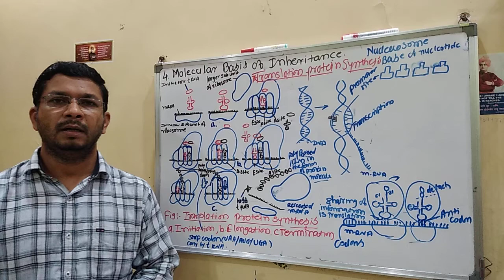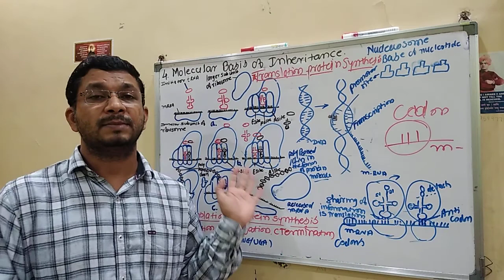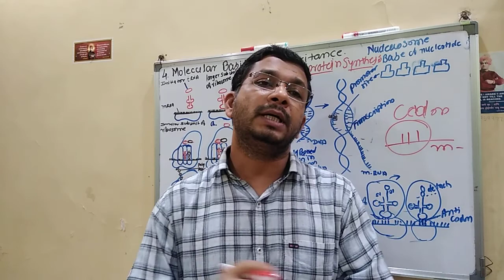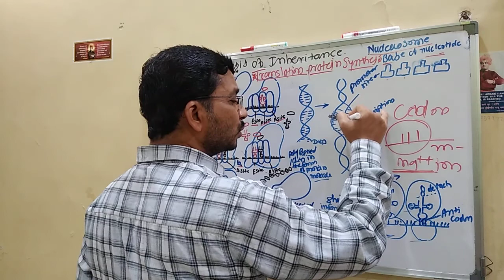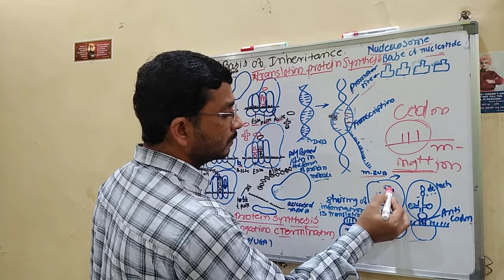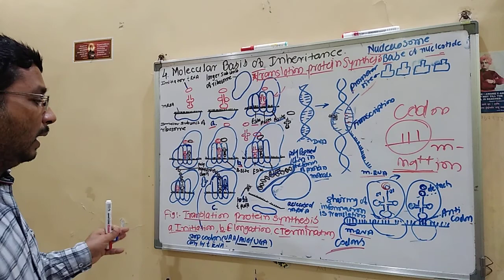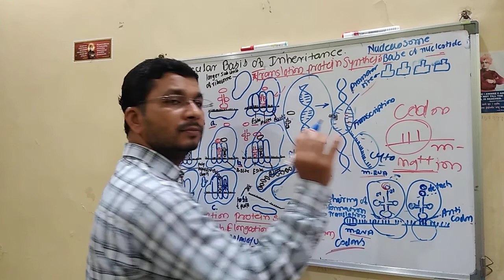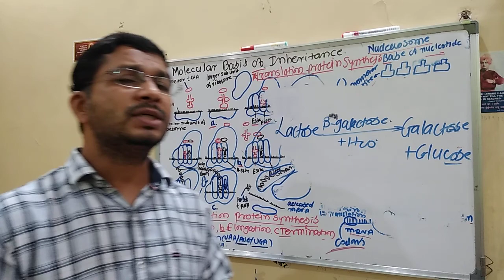XII - Dodewar sir - 10 Molecular basis of inheritance L 10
By. Shri. Dodewar M.K.
Vivekanand Arts Sardar Dalipsingh Commerce and Science College,
Samarthnagar, Aurangabad.